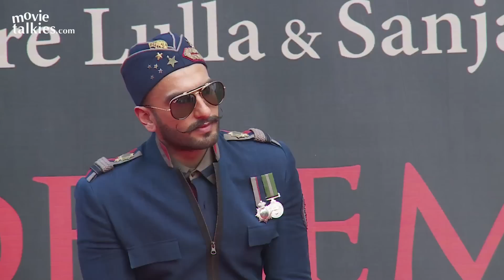Ranveer Singh JEALOUS of Ranbir Kapoor